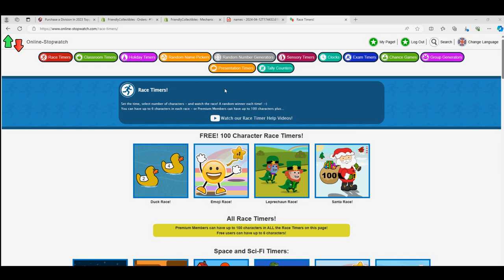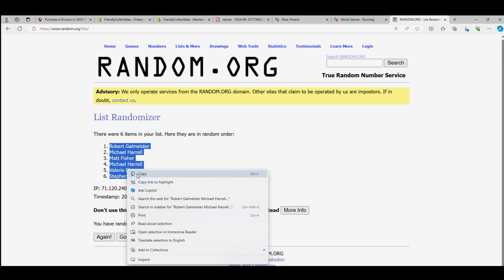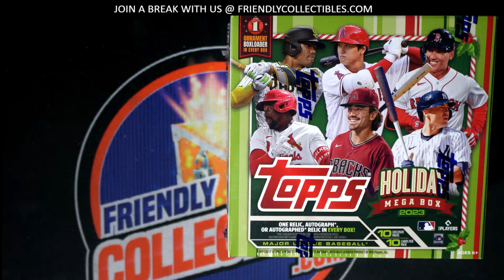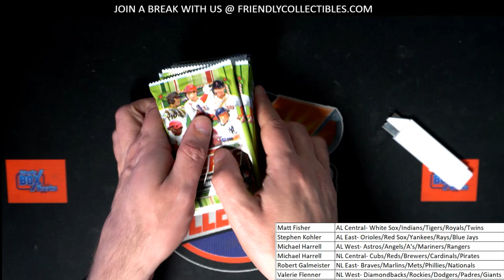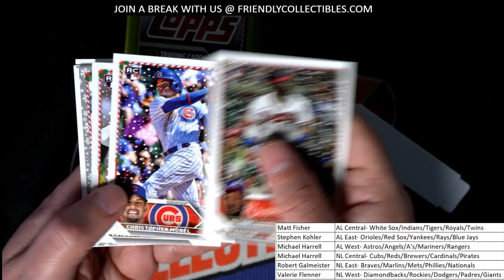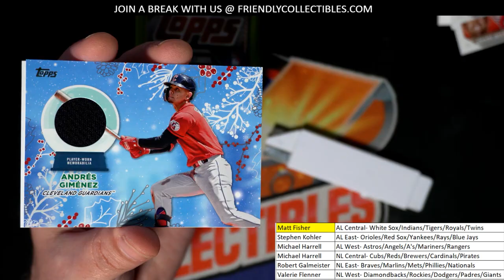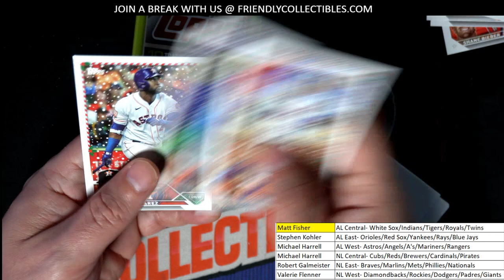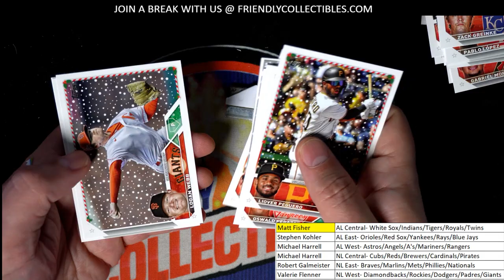2023 Topps Holiday Mega Box ID 23HOLIDAY117